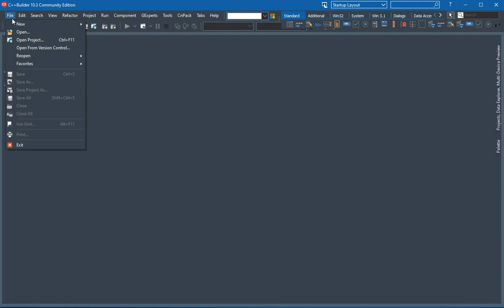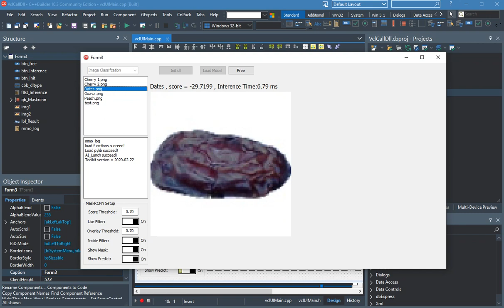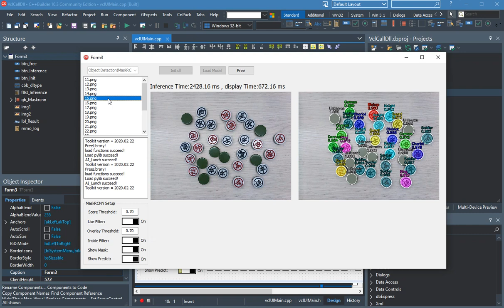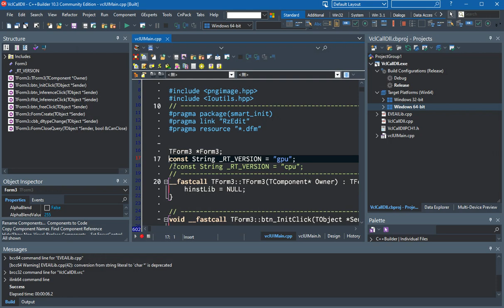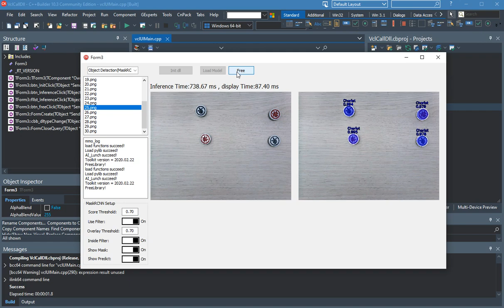EVEAI C++Builder demo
EVEAI is a free to use Deep Learning Vision Library , this video shows how to use EVEAI api in C++ builder.